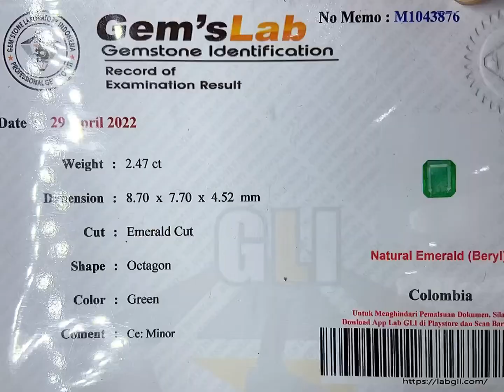Top Luster Emerald